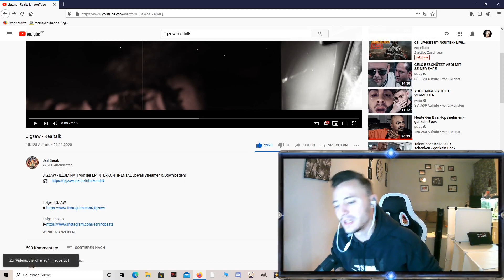💯100% Street💯 Jigzaw - Realtalk Reaction by MaFuBra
Hier der neue Song von Jigzaw - Realtalk inklusive meiner Reaction nur für euch !!

In Diesem Sinne Egal was Ihr Mir Wünscht Ich Wünsche Euch das Doppelte Zurück :) Ps: Abo nicht Vergessen BRRAA !